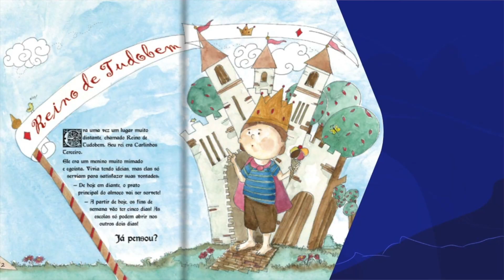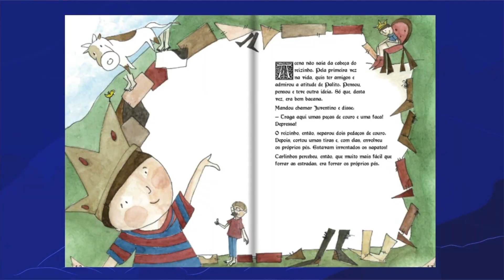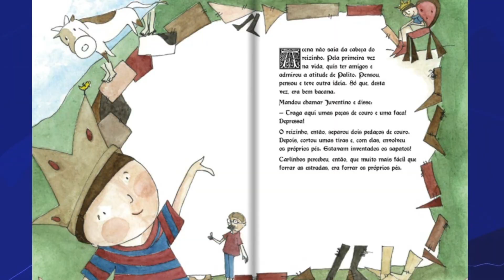As estradas de couro | Rioeduca na TV – Educação Infantil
A professora Ana Bello apresenta a aula As estradas de couro.
Habilidades trabalhadas: Exercitar a empatia, o diálogo, a resolução de conflitos  e  a  cooperação, fazendo-se respeitar e promovendo o respeito ao outro e aos direitos humanos, com  acolhimento  e  valorização  da  diversidade  de  indivíduos  e  de grupos sociais, seus saberes, identidades, culturas e potencialidades, sem preconceitos  de  qualquer  natureza.